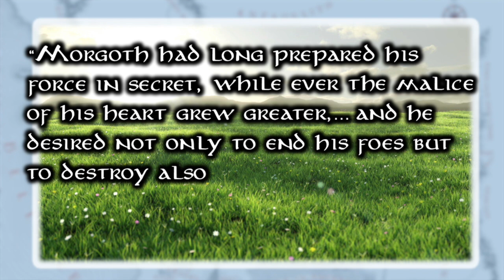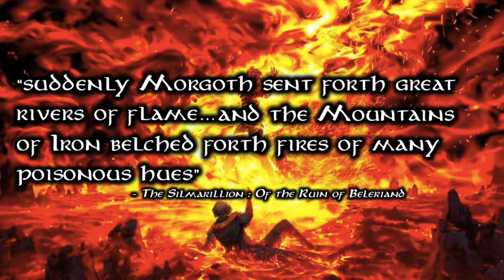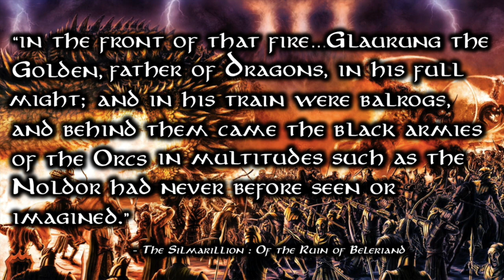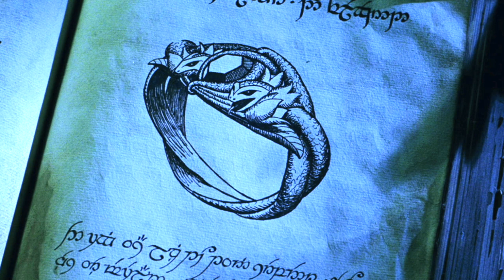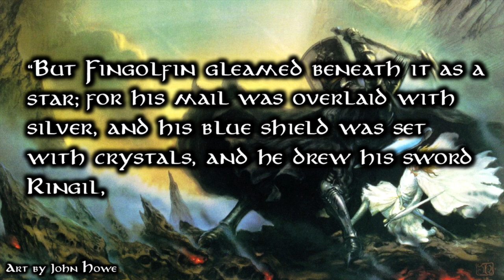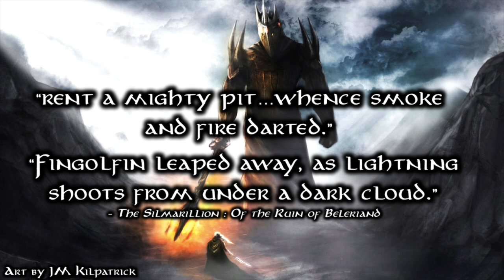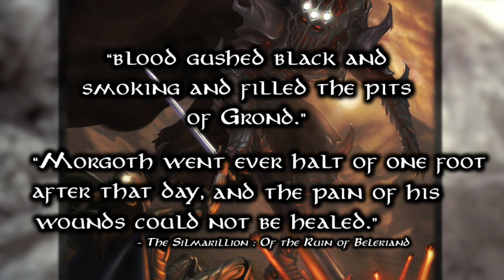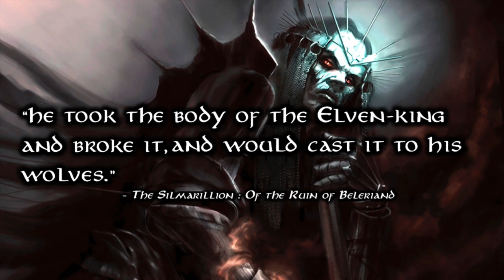The Ruin of Beleriand: Battle of Sudden Flame! | Of the Lords of Beleriand - Part 10 of 10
It's all been building to this! The greatest battle yet. The most epic duel in all of fiction. The ultimate showdown...

Legend of The King, Whitesand (Martynas Lau), DOWNLOAD ◉ Facebook ◉ Twitter ◉ Instagram (@martynas_lau)

‘Phoenix' is available under CC-BY, meaning you can use it freely in your own projects (including commercial) as long as you credit Scott Buckley.